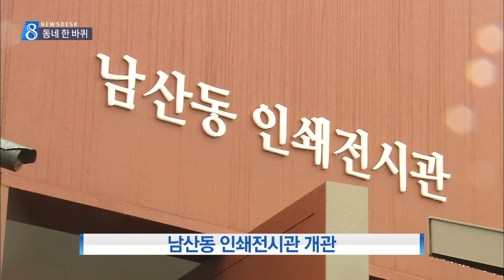[대구MBC뉴스] 동네한바퀴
내용: 동네한바퀴 - 이시정 리포터